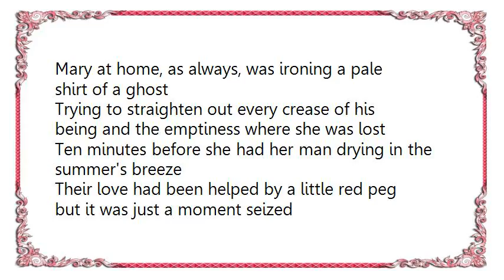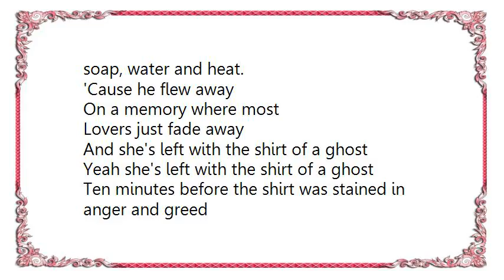Katie Melua - The Shirt of a Ghost Lyrics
[Lyrics Katie Melua - The Shirt of a Ghost]
Mary at home, as always, was ironing a pale shirt of a ghost
Trying to straighten out every crease of his being and the emptiness where she was lost
Ten minutes before she had her man drying in the summer's breeze
Their love had been helped by a little red peg but it was just a moment seized

'Cause he flew away
On a memory where most
People fade away
But now she's left with the shirt of a ghost
Yeah she's left with the shirt of a ghost

Ten minutes before he ran away to a stranger's hands and feet
And as it turned she saw them play among the soap, water and heat.

Lovers just fade away
And she's left with the shirt of a ghost

Ten minutes before the shirt was stained in anger and greed
And it smelled of revenge from a broken heart and the shirt his body no longer did need

Bodies just fade away
But she's left with the shirt of a ghost

She's left with the shirt of a ghost